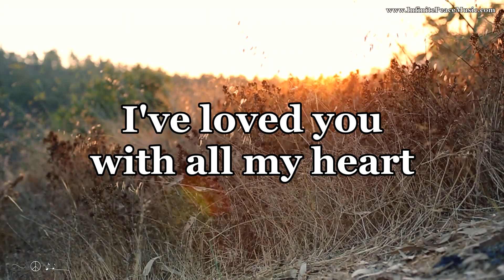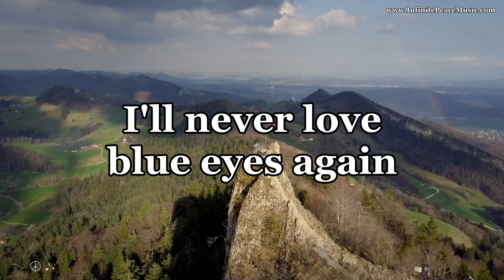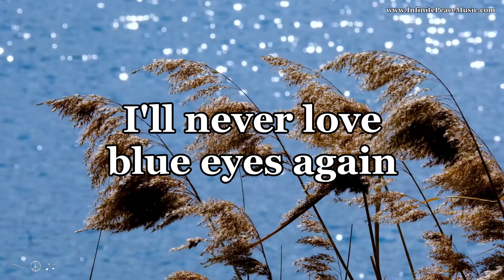Beautiful Brown Eyes w/ Lyrics - Connie Francis Version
Marsel Sharipov, mda621326, Coverr-Free-Footage, dae jeung kim, Tyler Roberts, Roy Buri, Владимир Пожидаев, Tom, Matthias Groeneveld and Nicky ❤️🌿🐞🌿❤️.